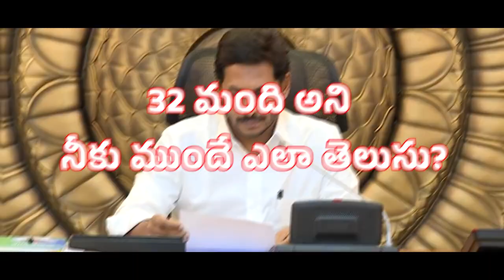రాజకీయ లబ్ధి కోసం ఎంతటి నీచానికైనా దిగజారుతాడు జగన్ మోహన్ రెడ్డి